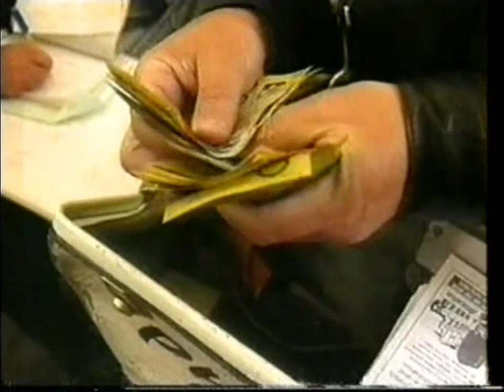Mike Brady - That Tuesday In November (Melbourne Cup Theme Song)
Singer/Songwriter Mike Brady, renowned for Australian Footy classics Up There Cazaly and One day in September, penned this tune for the Victorian Spring Carnival and has now become the unofficial Melb Cup theme song